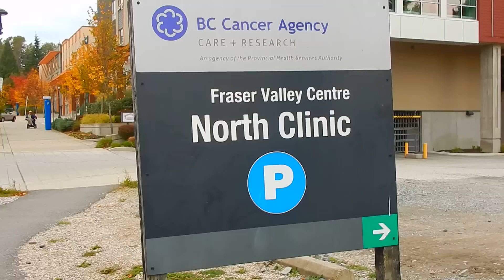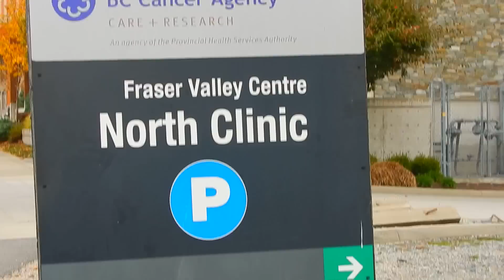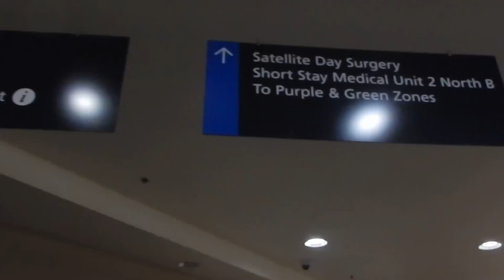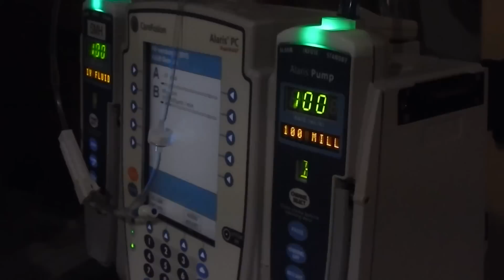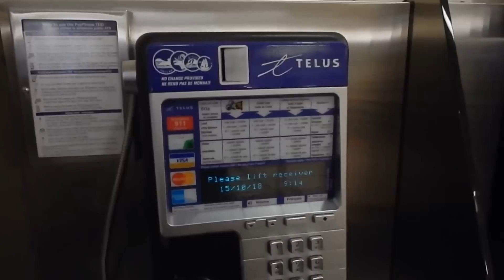# 416 Zycie w Kanadzie --Szpital...... nowonarodzony wnuczek w szpitalu